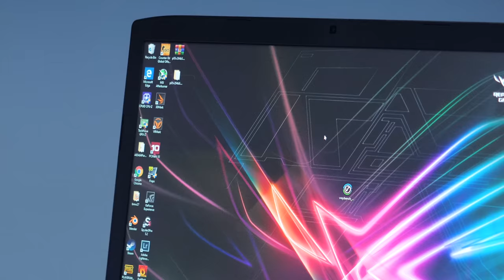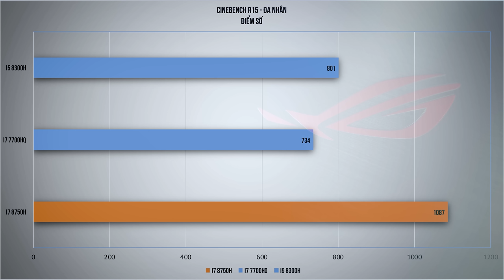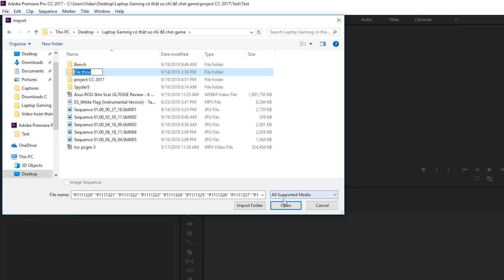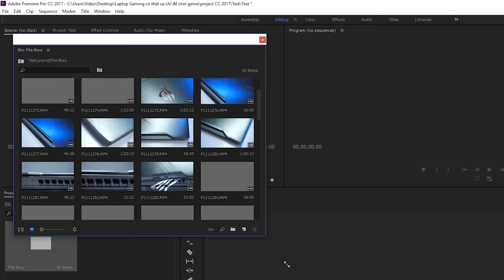ASUS GL703GE - Chiếc Laptop Gaming KHÔNG Chỉ Để Chơi Game | HANOICOMPUTER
► Laptop Gaming hiện nay có thể nói là rất phổ biến tại thị trường Việt Nam với những ưu điểm như giá thành hợp lý và hiệu năng cao. Đương nhiên mục đích chính của nó là chơi game, nhưng với một cấu hình phần cứng tương đương với những mẫu Laptop Workstation thì nó có thể làm tốt những tác vụ liên quan đến công việc hay đồ họa hay không?

► Để trả lời câu hỏi trên các bạn hãy cùng Hanoicomputer tìm hiểu trong video này nhé!

+ Showroom 1: Số 129+131 Lê Thanh Nghị - Hai Bà Trưng - Hà Nội
+ Showroom 2: Số 43 Thái Hà - Trung Liệt - Đống Đa - Hà Nội
+ Showroom 3: A1-6, Lô 8A Lê Hồng Phong - Ngô Quyền - Hải Phòng
+ Showroom 4: Số 57 Nguyễn Văn Huyên- Cầu Giấy - Hà Nội
+ Showroom 5: Số 511+513 Quang Trung, Phú La, Hà Đông Hà Nội
+ Showroom 6: Số 520 Đường Cách Mạng Tháng Tám - Quận 3 - TP. Hồ Chí Minh
+ Bán hàng trực tuyến: 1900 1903 nhánh số 1